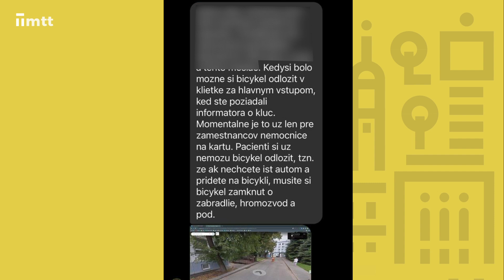Stojany v nemocnici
Na základe podnetu od diváka sme zisťovali, aké sú možnosti návštevníkov a pacientov nemocnice s uzamykaním bicyklov v areáli.